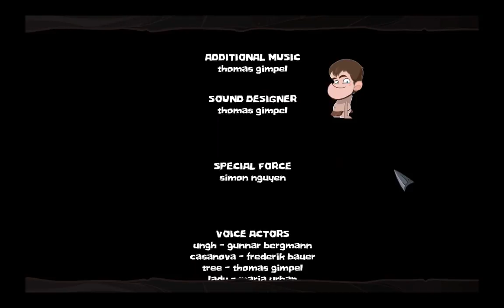Fire part 8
Help stone age Ungh, who has been kicked out of the village for letting the fire go out, find a way to make fire.
Adventure and puzzle game by
Daedalic Entertainment
Eurovideo Medien
I am also on steam
Fancy a read? Take a look at these two gems.
The Dinner Party Club
Perfect Alibi
like, this tells me if you like it
comment, have your say